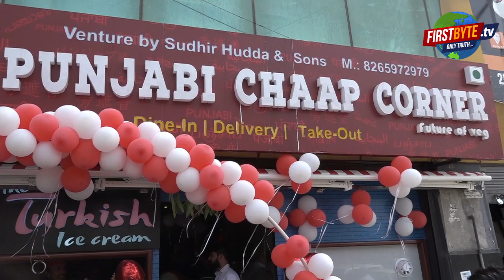मेरठ में अब पंजाबी चाप व टर्किश आइसक्रीम का मजा लीजिये